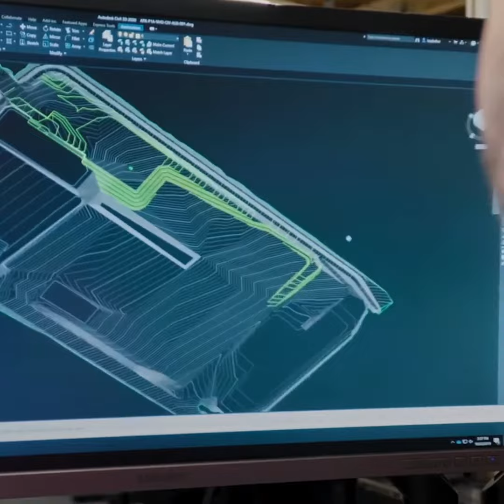Bridges to Prosperity at AU 2023: The Design & Make Conference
“We try to change the world one bridge at a time.” 🌎✨

Bridges to Prosperity built more than 500 trail bridges, serving over 1.8 million community members throughout the world. autode.sk/3MPmXUP